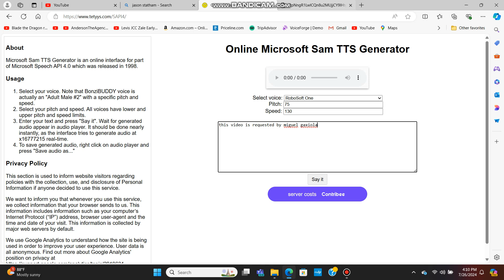Happy 57th birthday to Jason Statham.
Requested by Miguel Gaxiola.
Jason Statham (/ˈsteɪθəm/ STAY-thəm; born 26 July 1967) is an English actor and martial artist. He is known for portraying characters in various action-thriller films who are typically tough, gritty, or violent. Statham has been credited for leading the resurgence of action films during the 2000s and 2010s.[1] His film career through 2017 generated over $1.5 billion (£1.1 billion) in ticket sales, making him one of the film industry's most bankable stars.[2][3]

Statham began practising Chinese martial arts, kickboxing, and karate recreationally in his youth while working at local market stalls. An avid footballer and diver, he was a member of Britain's national diving team and competed for England in the 1990 Commonwealth Games. Shortly after, he was asked to model for French Connection, Tommy Hilfiger, and Levi's in various advertising campaigns. His past history working at market stalls inspired his casting in the Guy Ritchie crime films Lock, Stock and Two Smoking Barrels (1998) and Snatch (2000).

The commercial success of these films led Statham to star as Frank Martin in the Transporter trilogy (2002–2008). After starring in a variety of heist and action-thriller films such as The Italian Job (2003), Crank (2006), War (2007), The Bank Job (2008), The Mechanic (2011), Spy (2015), and Mechanic: Resurrection (2016), he established himself as a Hollywood leading man. However, he has also starred in commercially and critically unsuccessful films such as Revolver (2005), Chaos (2005), In the Name of the King (2007), 13 (2010), Blitz (2011), Killer Elite (2011), Hummingbird (2013), and Wild Card (2015). He regained commercial success as a part of the ensemble action series The Expendables (2010–2014) and the Fast & Furious franchise, playing Deckard Shaw in several films, including the spin-off Hobbs & Shaw (2019).